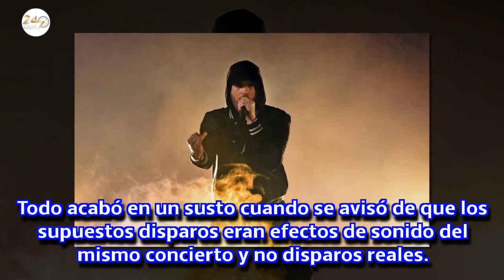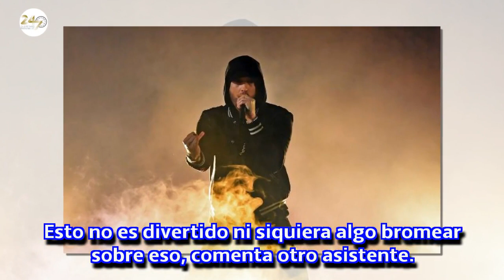Eminem incluye efectos sonoros de un tiroteo en su concierto y la gente entra en pánico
Los hechos ocurrieron en Tennessee, durante la actuación de Eminem en el Festival Bonnaroo.